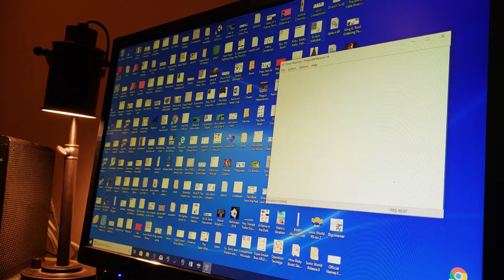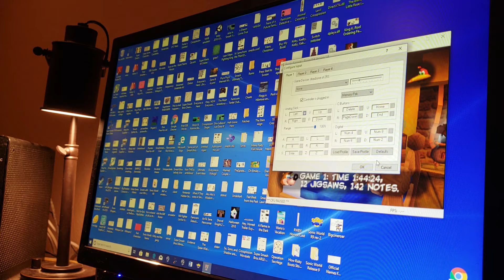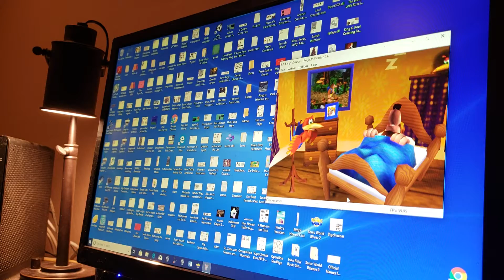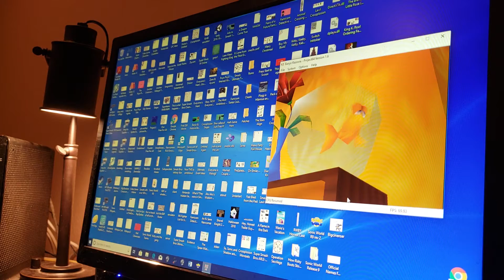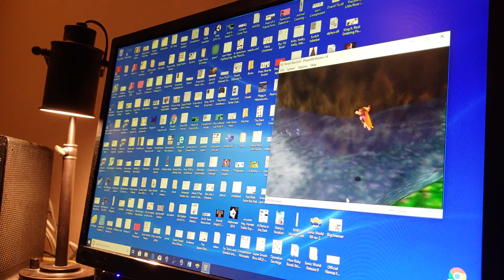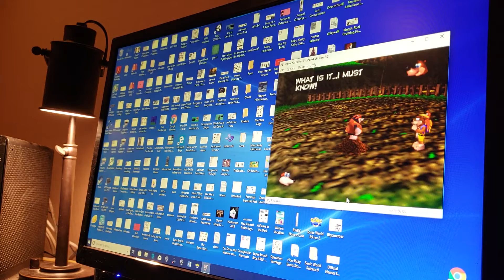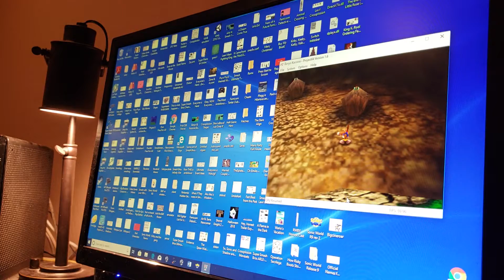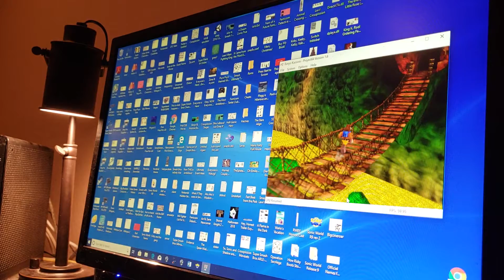Let's Play Banjo-Kazooie episode 1: An Un-BEAR-able BIRD-en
Finally, am I right?